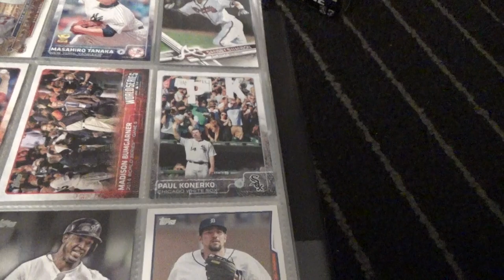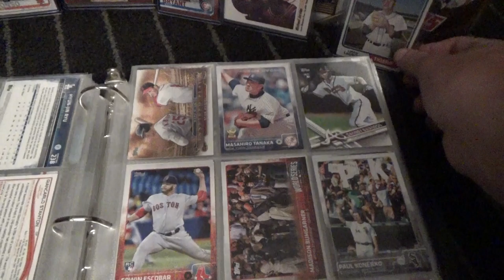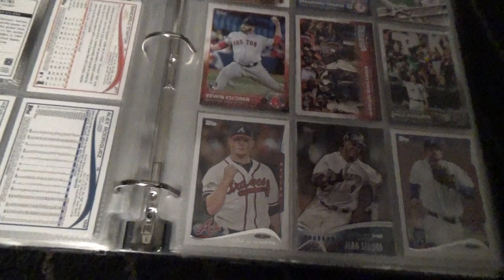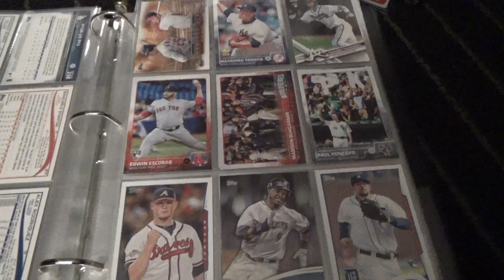My Collection Monday #4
Sorry for the late upload but I hope you enjoyed the video and if so like and subscribe and also let me know what you think down below in the comments!